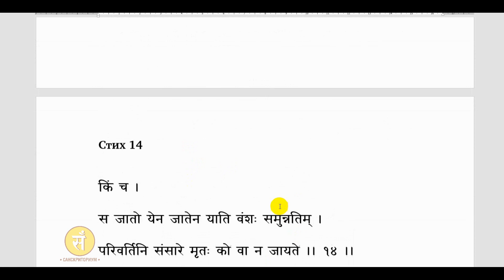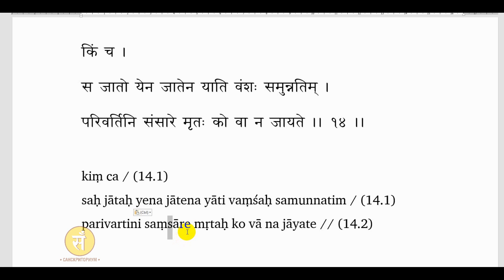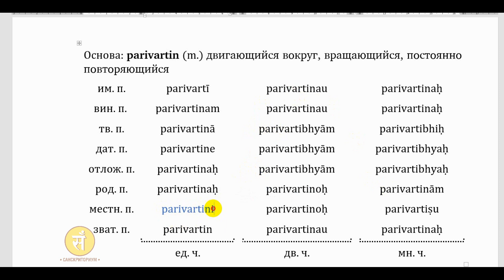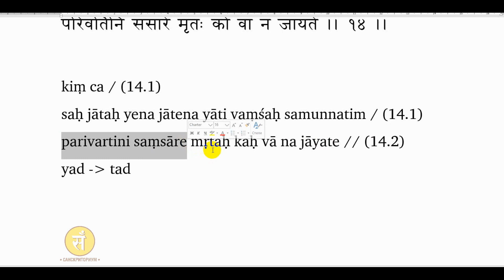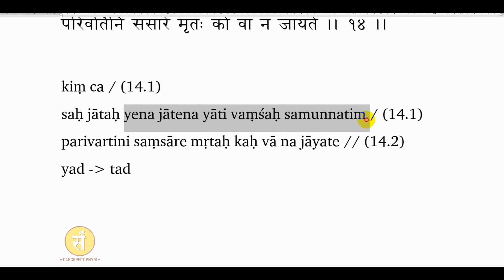Ламповый санскрит. Занятие 10. Разбор 14 стиха из "Хитопадеши".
"Ламповый санскрит" - это постоянно действующий спецсеминар "Санскриториума", на котором преподаватели вместе со слушателями шаг за шагом разбирают первоисточники. Подробно рассматривается грамматика, синтаксис, культурные аспекты встречающихся явлений. В ходе занятий постепенно приобретается опыт чтения текстов на санскрите и нарабатывается необходимая теоретическая база для самостоятельной работы с текстами.